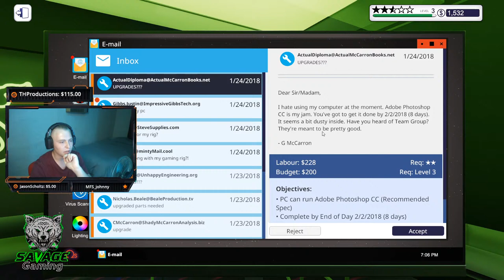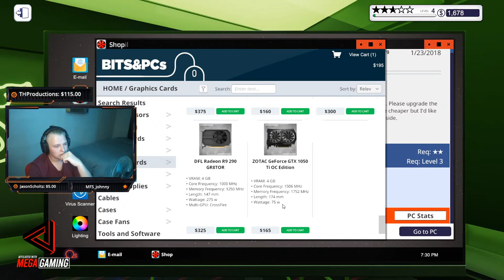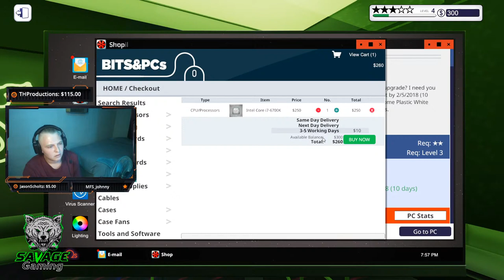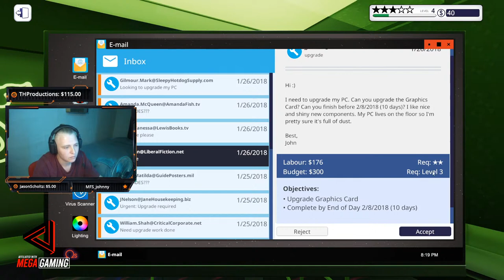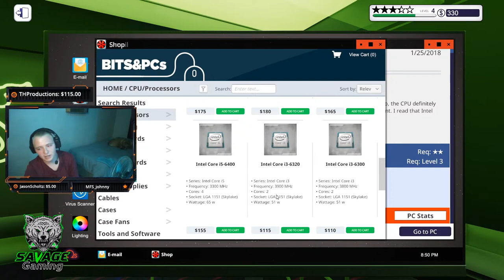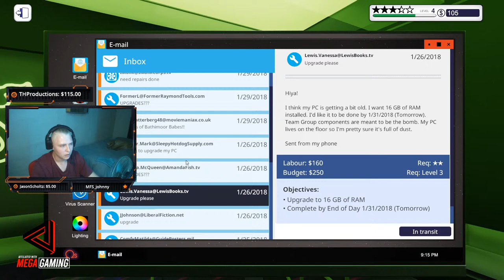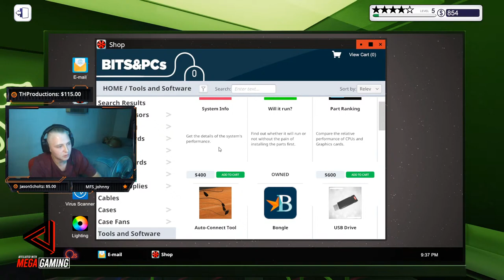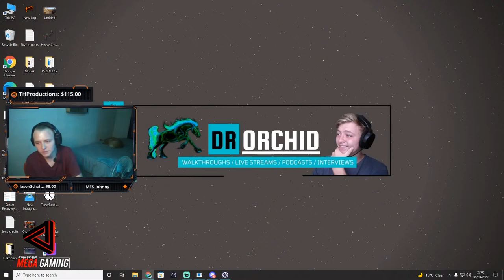Come Join me in my Workshop tonight on PC Building Simulator and let's fix things...?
I hope you guys are doing really well. In today's stream I will discuss a few important topics of my channel and also it's future. We will also be building some PC's on the PC Building Simulator.

PC Specs:
CPU: Core i5 9400 F 9th Gen.
GPU: GTX 1660 Super Gaming x 6GB GDDR 6.
Motherboard: Mag B365M Mortar ( Intel ).
RAM: 16 GB gaming DDR4.
Keyboard: MSI Interceptor DS 4200.
Mouse: Corsair Ironclaw RGB optical gaming mouse.
Webcam : HIKvision 1080p HD USB Camera.
Microphone : BM-800 Condenser Microphone
Monitors : 60Hz Dell monitor 21"
                  60Hz Dell monitor 19"
Tags Used: Come Join me in my Workshop tonight on PC Building Simulator and let's fix things...? Roadto700, PC Building Simulator, PCBuilds, PC's, Dr Orchid, dr orchid gaming, Building PC's, Roadto700, I am Building PC's tonight and talking about important info regarding my content, Savage Gaming, SVG Gaming, South African Streamers,